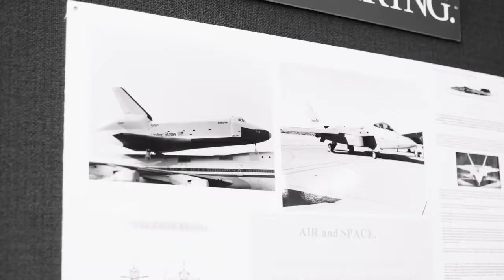Aerospace Engineering at the University of Hertfordshire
Aerospace Engineering student Godson Sado explains why he chose to study at the University of Hertfordshire.